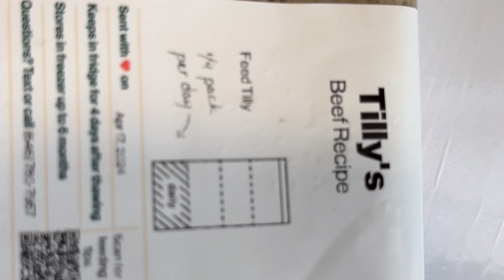Vlog #10: SPORTS DAY WITH TILLY + TILLY ALMOST GET HIT + SOMEONE CRASH INTO MY CAR